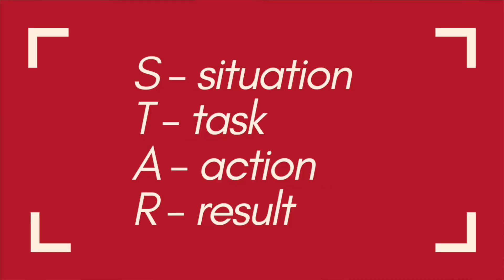Behavioural Interviews for Software Engineers (UK) [CC]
Behavioural interviews for Software Engineers are just as important as technical interviews.

It can be tricky to navigate these interviews if you're new to the industry so its worth preparing for them beforehand and putting a lot of effort into them.

In this video, I'll show you how to prepare as a software engineer for behavioural interviews.

** click on the subtitles button for closed captions **

** SUPPORT ME **

** FOLLOW ME**

** FOLLOW MY EDTECH PLATFORM SIMPLEX CODE**

**TIMESTAMPS**
0:00​​​​ Intro
0:33 Phone call with HR
1:32 Behavioural Interview
3:19 "Tell me about yourself."
4:19 "Why have you applied to this role?"
5:49 "What are your strengths and weaknesses?"
6:43 "Tell us a time when.."
7:57 "Why do you want to leave your current company?"
8:30 Outro